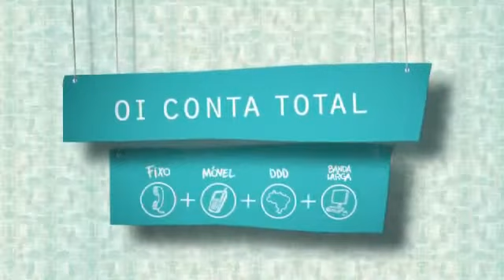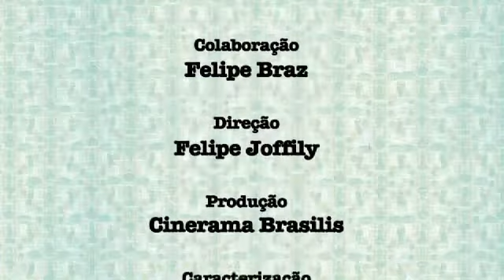Tudo em Família - Ep. 02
O episódio mostra a família que está sempre se falando. E como no Oi Conta Total o uso dos celulares entre eles é liberado, haja papo. Só o filhão é que não entendeu nada.
Vídeo exibido sob uma parceria entre a Oi e o Portal Minha Operadora.